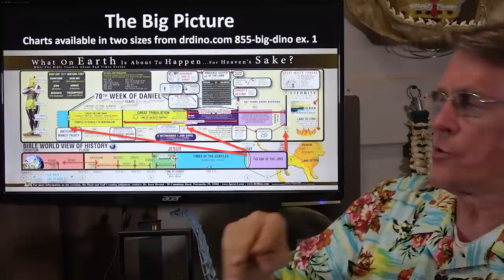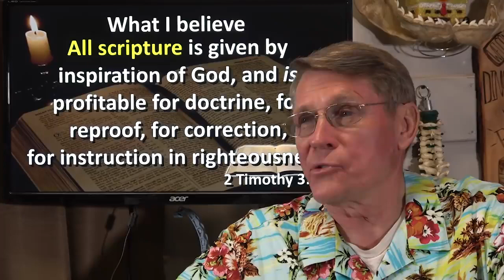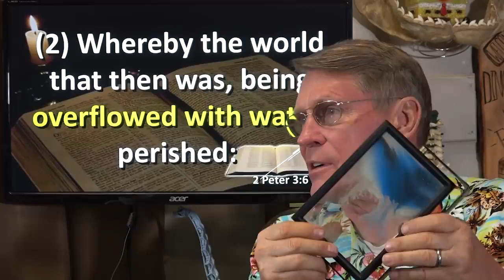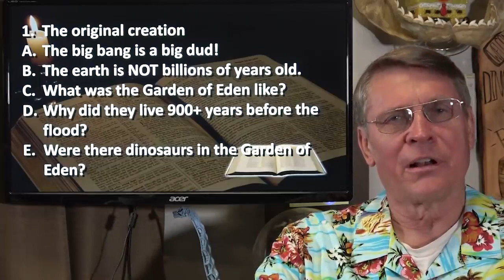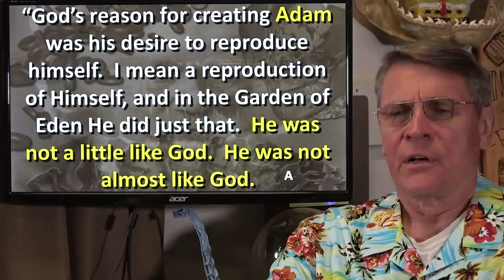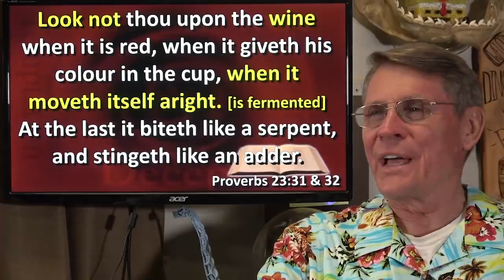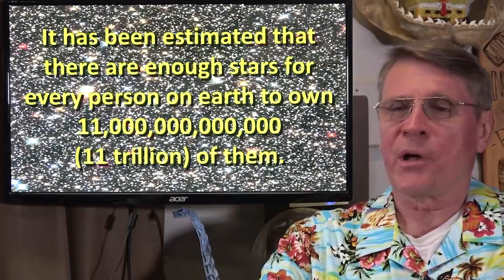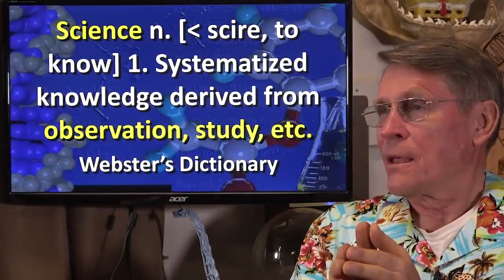The Biblical Earth By Dr. Kent Hovind - Creation Seminar Part 1: Episode 1.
This video can be found on the Official You Tube Channel of the man many call the most hated creationist on earth, Dr. Dino. (Who is not a Flat Earther)

Please be patient as Dr. Hovind receives hundreds of emails a week - he will answer as many questions as possible on this channel.

The mission of the channel, is to win you to Jesus Christ if you are a not a Christian and to strengthen your faith if you are already saved!

John 3:16 - "For God so loved the world, that he gave his only begotten Son, that whosoever believeth in him should not perish, but have everlasting life." Do you have everlasting life?!

Please tell others about this channel to strengthen their faith in Jesus Christ as we study science and the Bible with Dr. Kent Hovind.